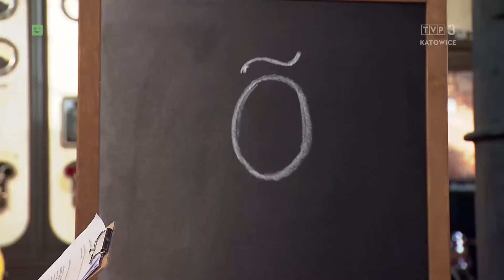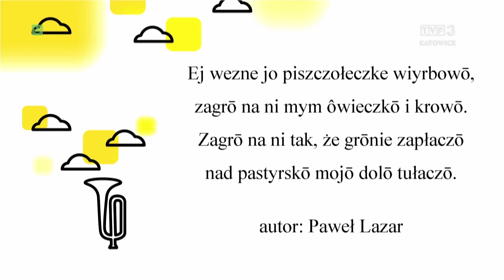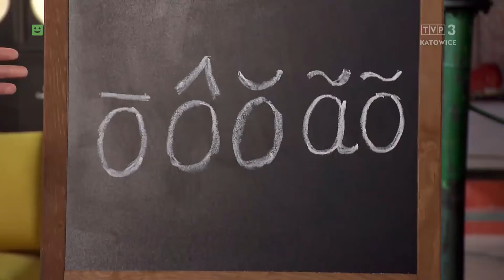Ślabikŏrz. Lekcja 5: poznajemy literę „Õ õ” | Dej pozór 21.03.2024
Razem z Mirkiem Syniawą wchodzimy na wyższy poziom języka śląskiego. Poznajemy literkę „Õ õ” i uczymy się jej wymowy.